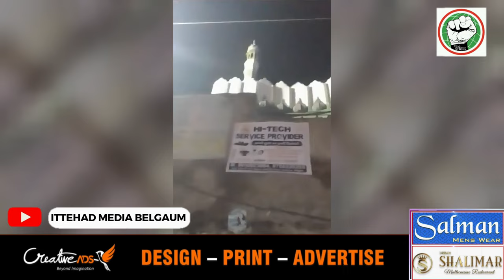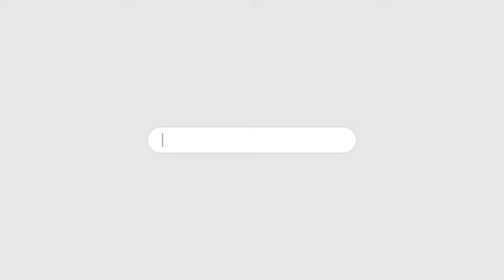ITTEHAD NEWS | BELGAUM |-MODI NE LAYA SOCIAL MEDIA KA GALA GHOTANEWALA BROADCAST BILL...?